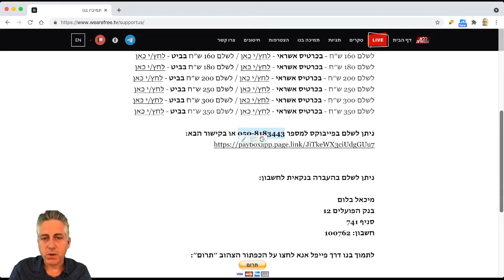תקשור חוצנים - שאלות ותשובות עם חגי כץ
לצפייה בראיון המלא לחצו -